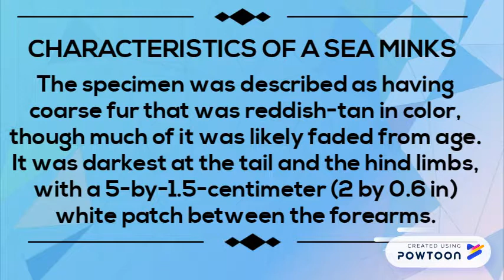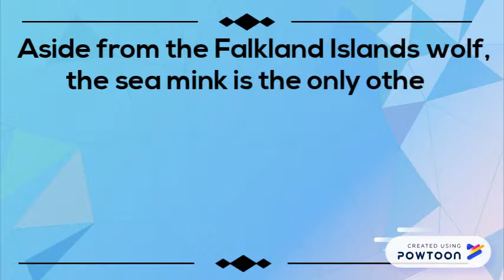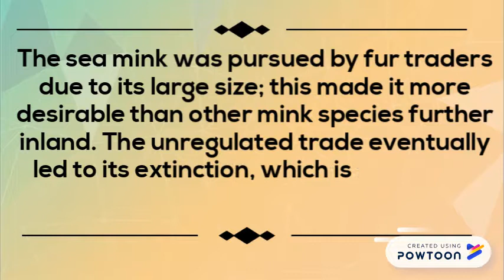Copy of SEA MINK LOVER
Copy (2) extinction-- Created using Powtoon -- Free sign up -- Create animated videos and animated presentations for free.  PowToon is a free tool that allows you to develop cool animated clips and animated presentations for your website, office meeting, sales pitch, nonprofit fundraiser, product launch, video resume, or anything else you could use an animated explainer video. PowToon's animation templates help you create animated presentations and animated explainer videos from scratch.  Anyone can produce awesome animations quickly with PowToon, without the cost or hassle other professional animation services require.